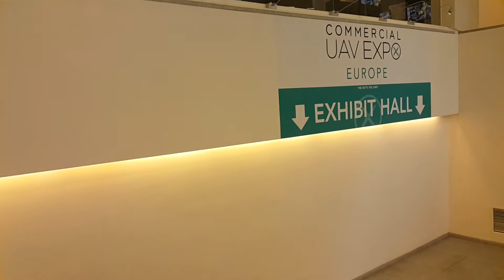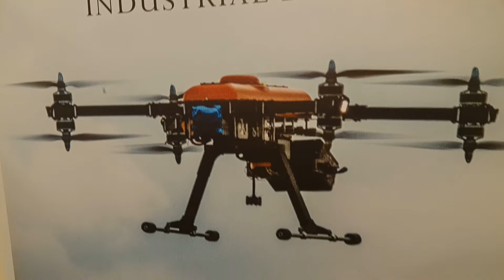Nuevos drones en ExpoUAV Bélgica 2017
Conoce todos los drones que nos mostraron en la Feria de Drones más importante de Europa: Expo UAV 2017. Esta feria se realizó en Bélgica del 20 al 22 de Junio de 2017.